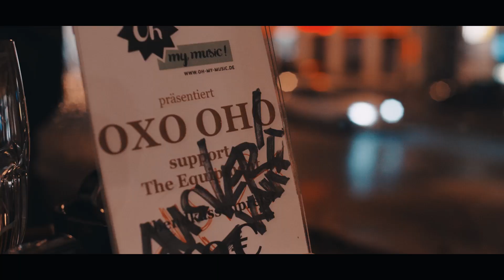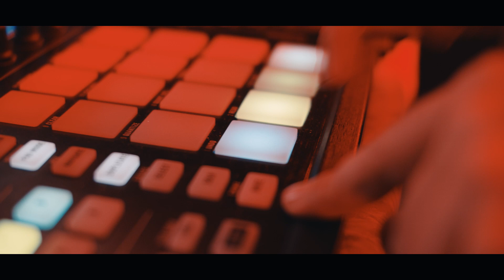OXO OHO - Latina Latina (live)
OXO OHO live zur Albumrelease-Party am 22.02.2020 im Ostpol in Dresden.

Ein Video von Dominique Thume
Titel: "Latina Latina" von der LP "Real Love Bei Mir"